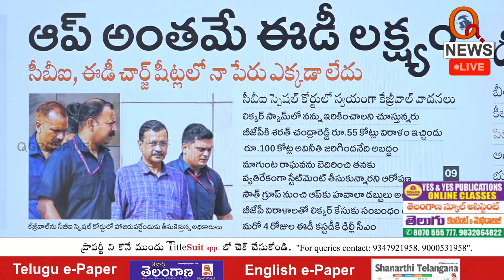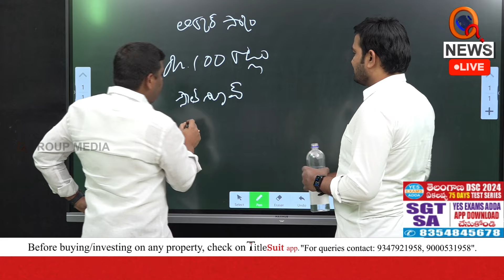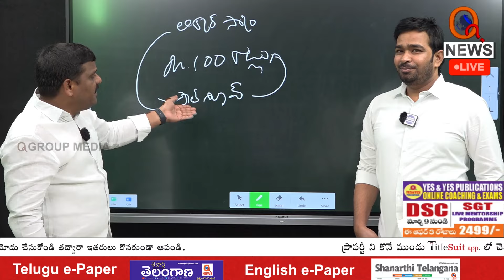కవితను మరిచిపోయిండ్రు | Kavitha Now a Forgot Thought | Teenmarmallanna | Qnews